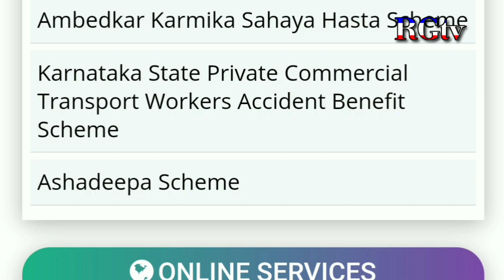ಕಾರ್ಮಿಕ ಇಲಾಖೆ ವತಿಯಿಂದ/55000rs ಉಚಿತ/labour office/ಕಾರ್ಮಿಕ ಕಾರ್ಡ್ ಇದ್ದವರಿಗೆ/labour card benefits 2021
How can I get Labour certificate in Karnataka?

Home.

Apply Online. The Contract Labour (Regulation & Abolition) Act, 1970. ...

Instructions. Instructions. ...

Downloads. Form-V. ...

Notifications. Notification on Karnataka shops and commercila establishment Renewal of Registration. ...

View Certificates. Certificates of All Labour Acts. ...

Application Status. ...

Payment Verification

How can I register my shop and establishment online in Karnataka?

The procedure of Karnataka Shops and Establishment registration:

Click on New Registrations and fill the form online, submit it.

Username and Password will be generated and send to your mobile number.

Fill and submit the application form online to Chief Inspector of your concerned regional circle office.

What are the benefits of Labour card?

Rs. 400 to Rs. 6,000/-: Hospitalization Assistance to the beneficiary. (a) Rs. ...

Up to Rs. 2,00,000/-: Treatment of Major Ailments viz. Heart. Operation, Kidney Transplantation and Cancer, Eye Operation,

How can I renew my registration certificate in Karnataka?

The customer can renew the Registration for Shops and Commercial Establishment Certificate at KarnatakaOne Centers. Customer has to furnish duly filled Form AA along with the Form C. B1 Operator verifies whether the information entered in the Form AA with Form C as per guidelines provided by the department.

ಕಾರ್ಮಿಕ ಕಾರ್ಡ್ ಹೇಗೆ ಅಪ್ಲೈ ಮಾಡಬೇಕು